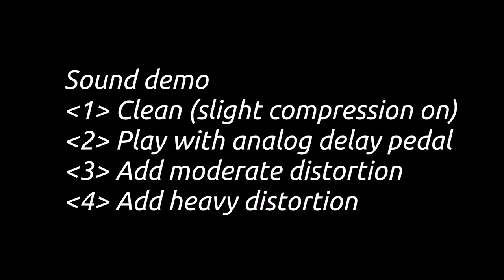Cigar Box Drum/Cajon Thing Electronic Music Sensor/Trigger, SN010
Available now on Etsy
Etsy shop

This is a very responsive electronic hand drum controller useful for all kinds of audio processing for electronic music.  It works well with simple guitar pedals, but can also be used with synthesizers, high-end computer equipment and software, etc. Once you get it hooked up something cool, like a very short delay pedal, it's wonderfully fun to play.

The drum features a continuously variable volume/tone control and a low-pass filter.  Between the two controls, a wide range of tones is possible.  The signal passes out of the box through a standard 1/4" guitar jack.

I am an electrical engineering PhD, professional musician, and homeschooling father fascinated by antique vacuum tube-era technology, including analog meters and Nixie tubes. The cigar box drum electronics are completely hand-crafted by me, down to the design of the filter interface.  I had been collecting cigar boxes for about a decade now and the concept of turning them into musical instruments grabbed my imagination back in 2017.  Watch for more coming, and see Joyemusic.com for blog updates and photos.  See our Youtube channel "Joyemusic.com" for a plethora of videos on a wide range of topics.

Specifications:
Weight: 2lb (0.9kG)
Dimensions: 9.8in(25cm) W x 8.4in(21cm) D x 3.2in(8cm) H
Power: No power required.

NOTE: The cigar box is used and, while care has been taken to select quality materials, blemishes should be expected in the finish, paint, wood, housing, etc.